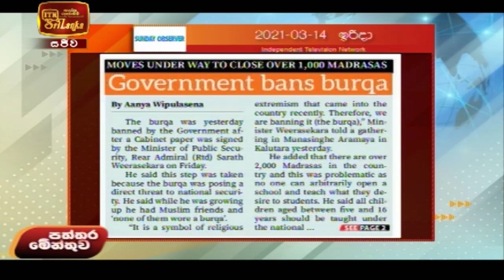Paththaramenthuwa - (2021-03-14) | ITN